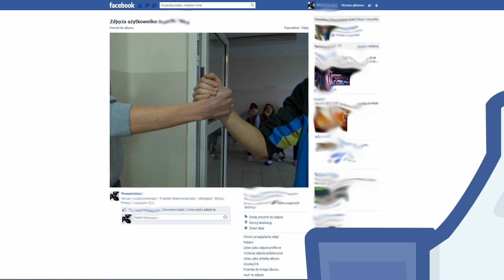Dbaj o wizerunek w Internetach